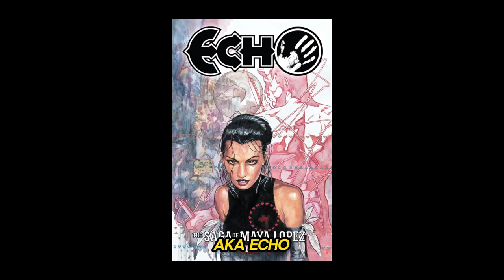Echo Explained: MEET MAYA LOPEZ - The Story behind " ECHO"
Echo Explained.
🎤 Introducing to you the enigmatic and captivating character from the Marvel Universe, Maya Lopez, also known as Echo. With her mesmerizing presence and extraordinary abilities, Echo shines as a truly unique and compelling hero